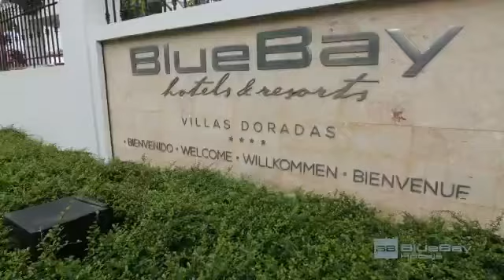Hotel gran Esmeralda ✈️